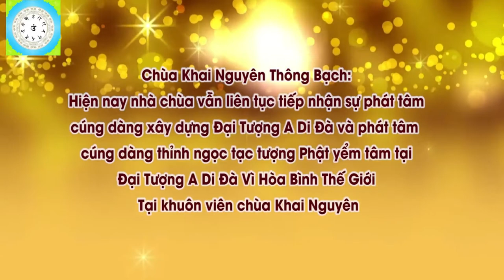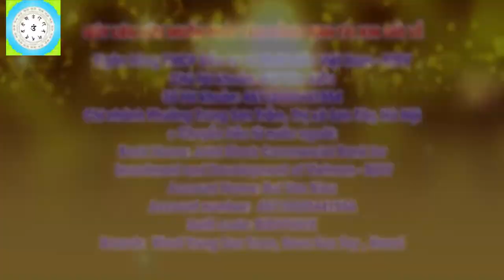Đi Xem Bói Có Nên Tin 100% Không l Đ,Đ Thích Đạo Thịnh, Pháp Âm HD